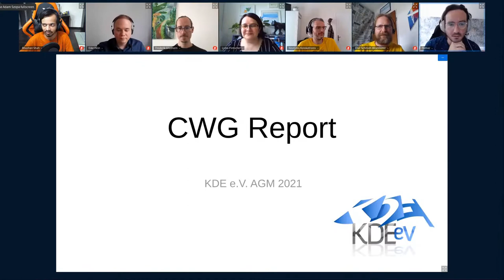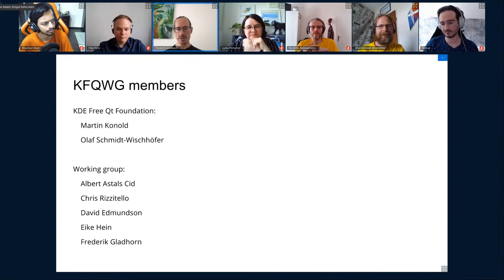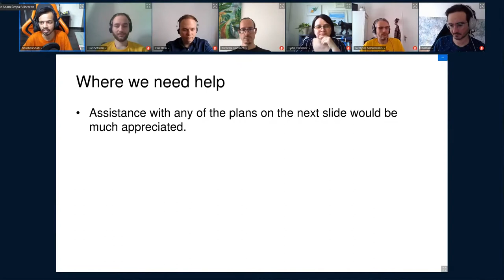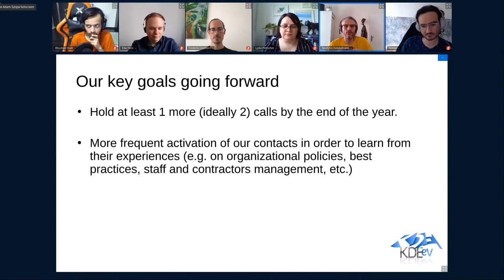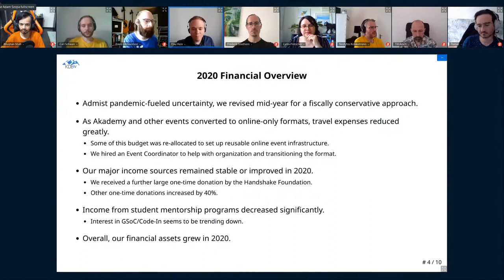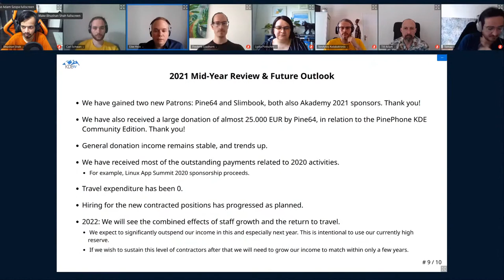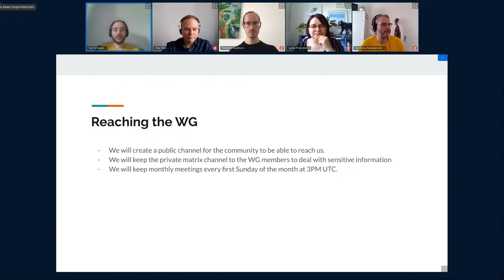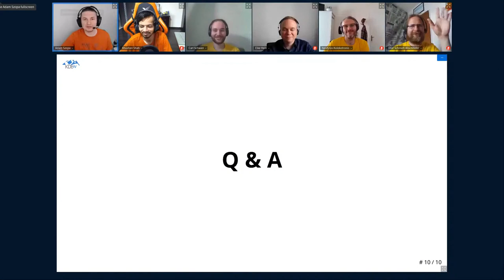Akademy 2021 - KDE e.V. Working Group Reports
With Lydia Pintscher, Neofytos Kolokotronis, Aleix Pol Gonzalez, Eike Hein, Adriaan de Groot
The working groups of KDE e.V. are groups of KDE e.V.working on supporting KDE e.V. and the KDE Community at large around specific topics. In this session the working groups will report on their work of the last year.